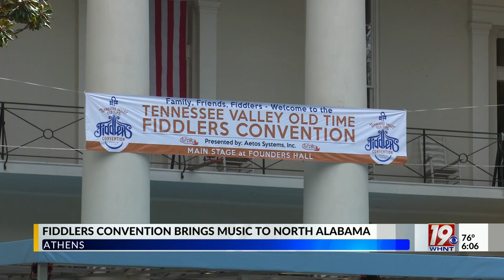Fiddlers Convention Brings Music to North Alabama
The annual convention plays host to a myriad of musical competitions and will crown the Alabama State Fiddler Champion over the course of the weekend.